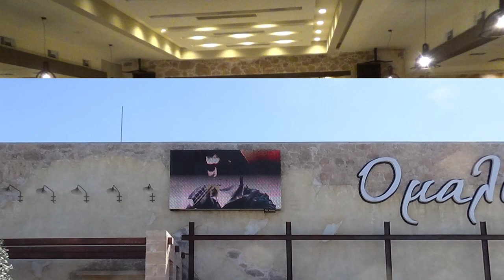2- ΚΕΝΤΡΟ ΟΜΑΛΟΣ παιδικο ΔΗΜ ΣΠΥΡΙΔΑΚΗΣ ΧΟΡΟΣ ΠΑΡΑΔΟΣΙΑΚΑ ΜΟΝΟΠΑΤΙΑ ΑΡΧΕΙΟ eklados piraeus g